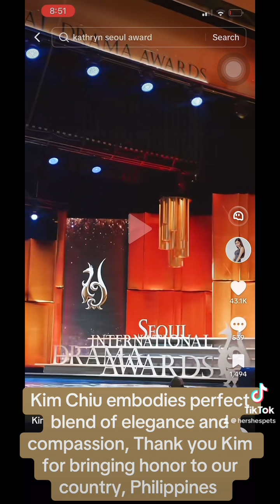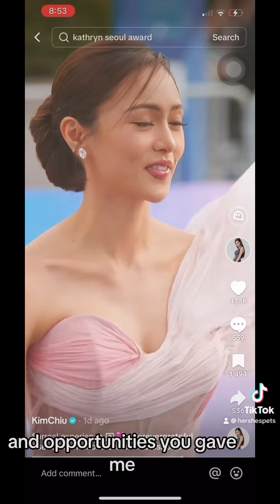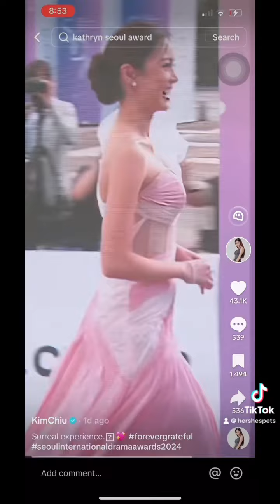Kim Chiu embodies Elegance and Compassion, Thank you Kim for bringing honor to our Country.